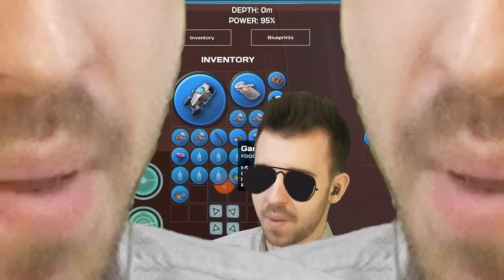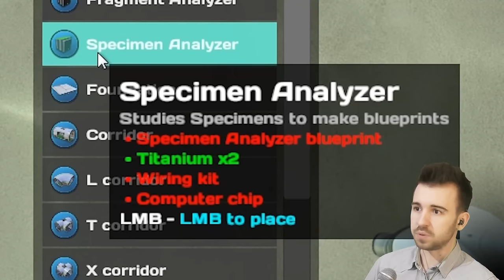Обновление [Crash Site Update] - Subnautica #6